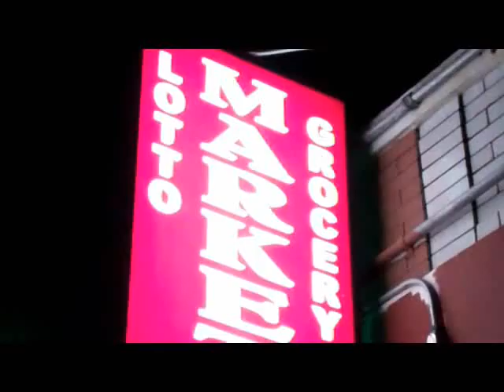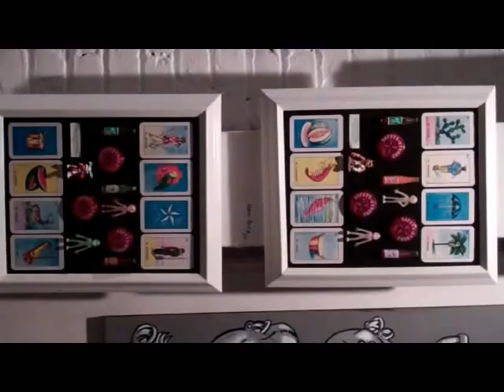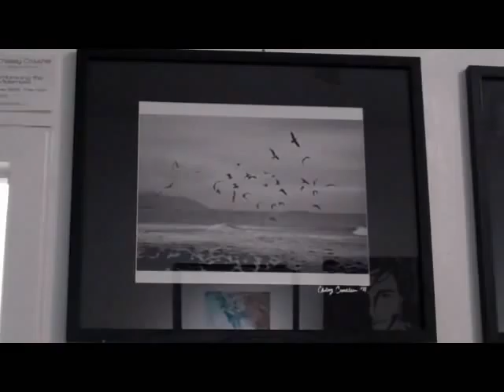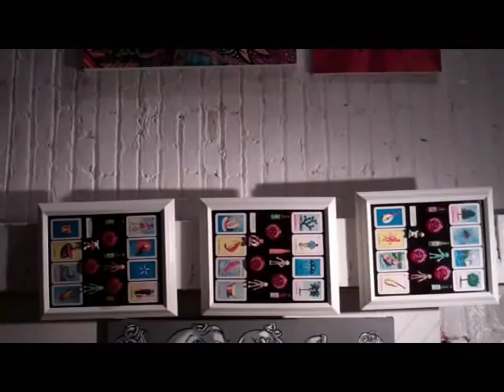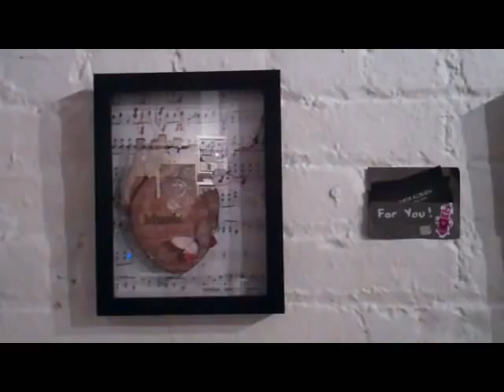Chocolate and ART, show #9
Curated by Danilo Santos,

The Ninth Chocolate and Art Show was held on April 1, and April 2, 2011 in Los angeles, CA.    A number of artists, performers and art patrons participated.